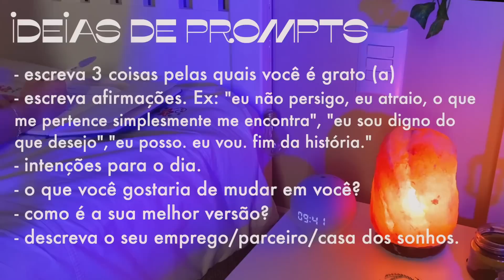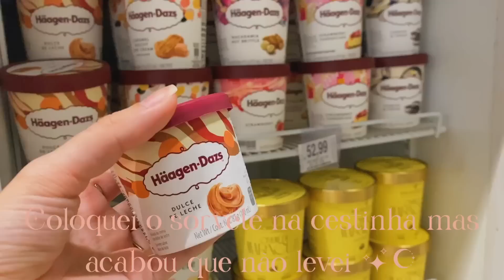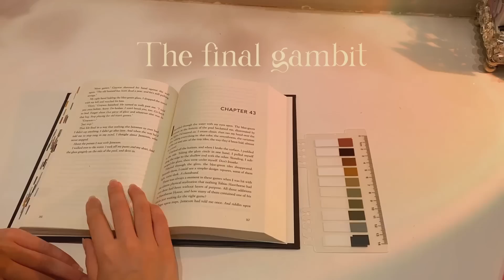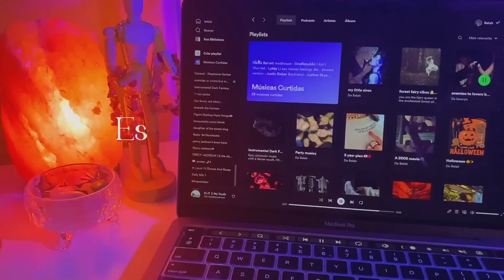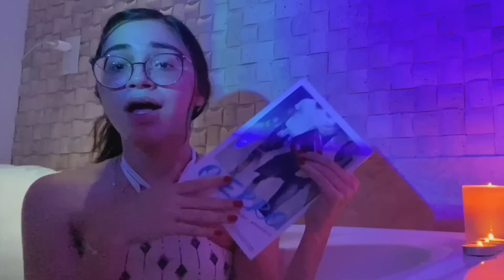Um dia romantizando minha vida 🍓🫶🏻 + grwm| Hello Belah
Yeyyy! Demorei mas cá estou eu dnv com vídeo novo de eu romantizando minha vida/ sendo aquela garota e também fiz um se arrume comigo (get ready with me) espero que gostem 🫶🏻🫶🏻

•Skoob: @borgesbelah

🫀Dúvidas frequentes:
•Que aplicativo eu uso para editar? Final Cut Pro

romantizando minha vida, romanticize my life, that girl, aquela garota, Pinterest, Pinterest girl aesthetic, Rory Gilmore, morangos, livros de romance, booktube, booktok, final de semana, Vlog do meu dia, fantasia de Halloween, Pinterest inspired, minha melhor versão, get ready with me, grwm, se arrume comigo